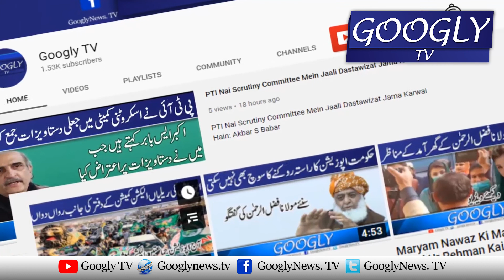Fawad Ch Ko Azadi Sahafat Ka Alam Buland Karna Chahiye : Asad Umar | Googly TV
Fawad Ch Ko Azadi Sahafat Ka Alam Buland Karna Chahiye : Asad Umar